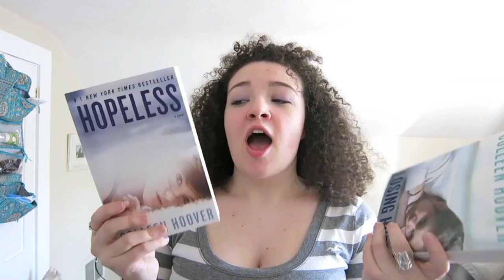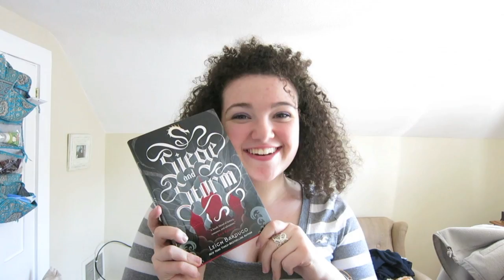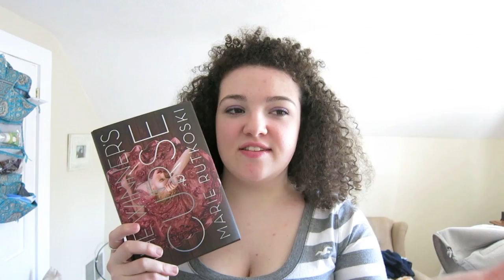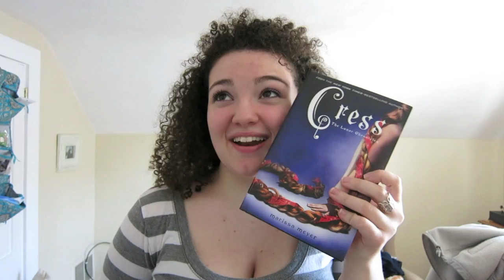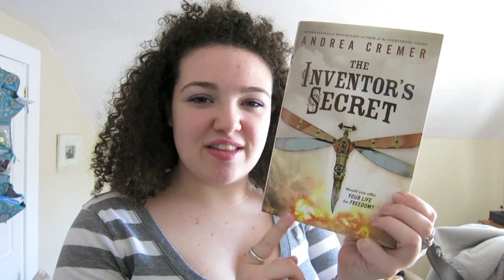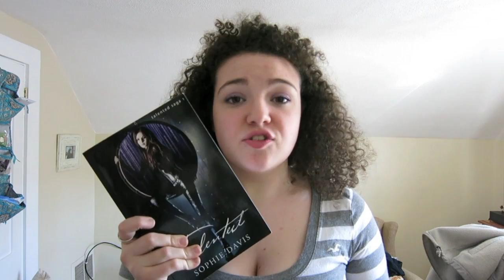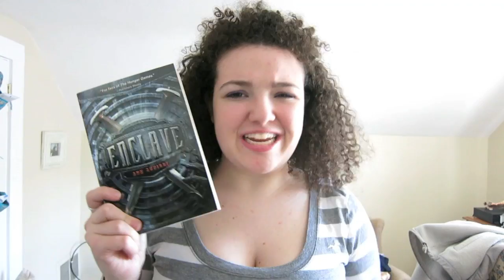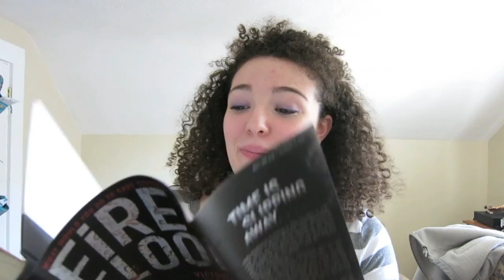HUGE March Book Haul!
Hi lovely friends! Come on in...

Grab a snack, a drink and a comfy seat. It's a long video friends!